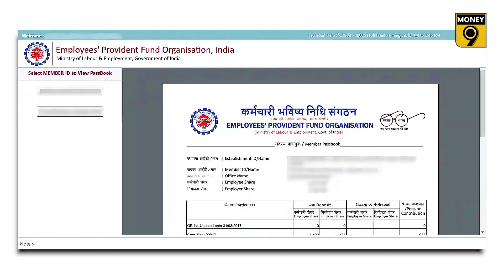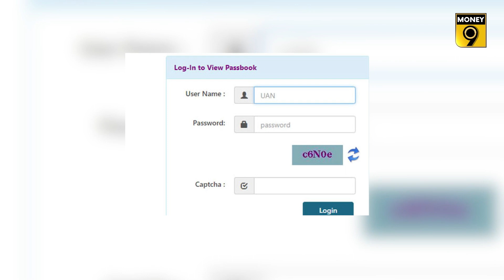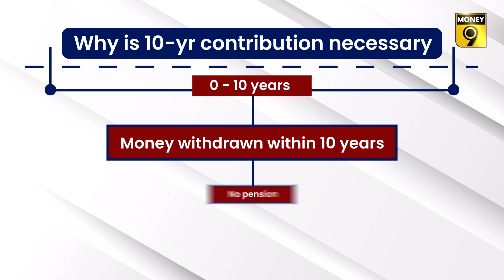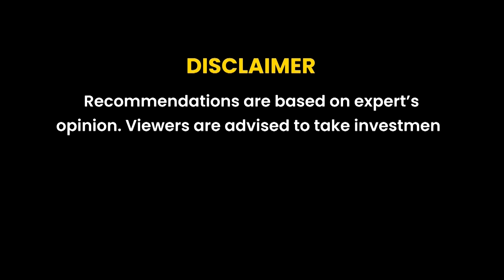How to handle PF while switching jobs? | EP- 113 | Take It Easy | Money9 English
The process of merging PF accounts can be completed online. Once the account is merged, you will be able to see the entire amount and earn interest on large sums. There will be no need to log in separately for different accounts. Plus, you will not be required to update different accounts.